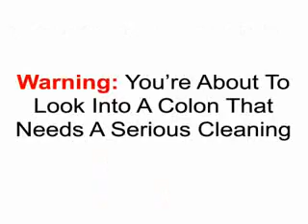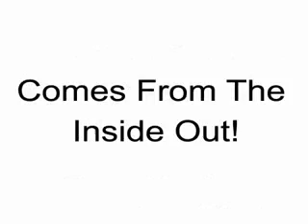COLON CLEANSE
90% OF DISEASE COMES FROM UNHEALTHY COLON

Before You Flush, Take A Look At Your Masterpiece!

According to Mayo Clinic research, all shades of brown and even green are considered normal stool colors. And the foods you eat can affect the color of your stool. For example, beets, tomato juice, blueberries, popsicles and green leafy vegetables can affect your stool color. However, a distinct change in stool color can be a warning sign for health problems.

Plus, if you're...

• Taking longer than 60 seconds to eliminate your bowels...
• Passing round, hard pellets or thin, pencil-shaped stools...
• Releasing foul-smelling gas...
• And producing gas during your bowel movements...

You need to take action RIGHT NOW because your colon could be clogged with impacted fecal matter, overrun with bacteria and a breeding ground for nasty parasites!